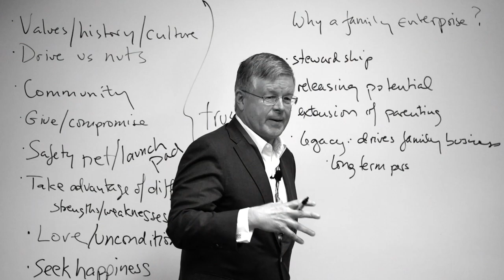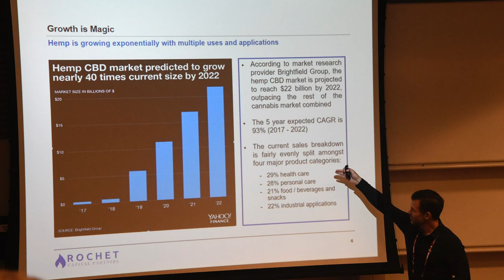Chicago Booth Seminar 2020